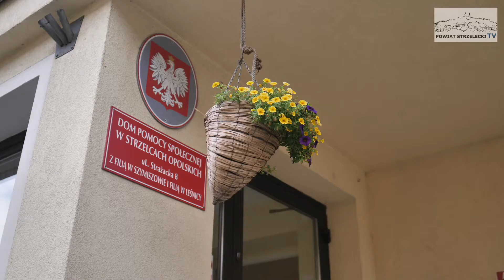Srebrne Laury Umiejętności i Kompetencji trafiły do Powiatu Strzeleckiego! 2021